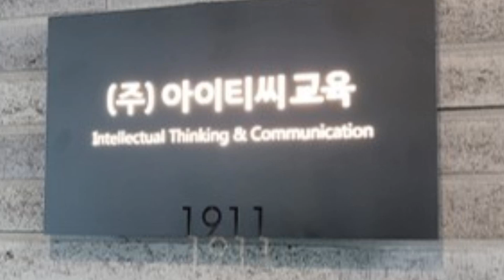ITC 영어 미라클 지사 [3단계](페레로)